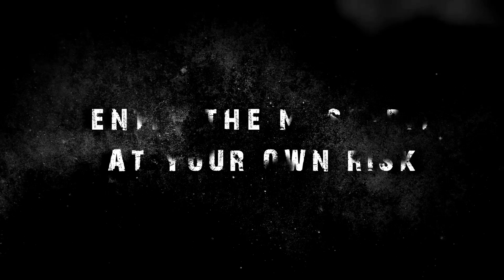DayZ - Stream CotW..Enjoy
hope you enjoy..Ty x